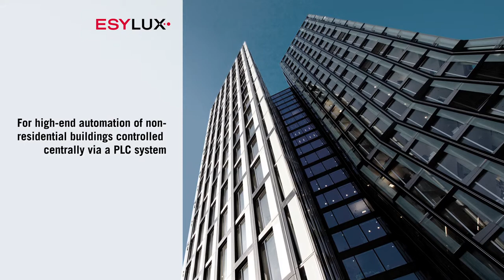UC DETECTORS (English Version)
Detector series for Building Management Systems (BMS)